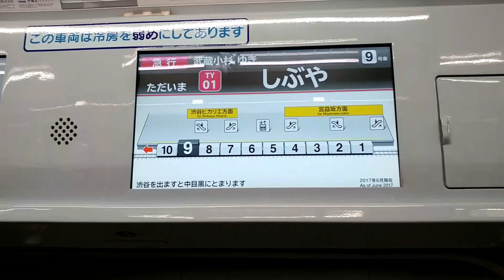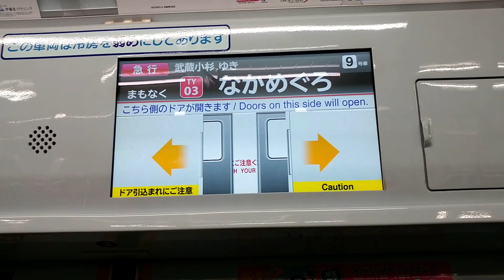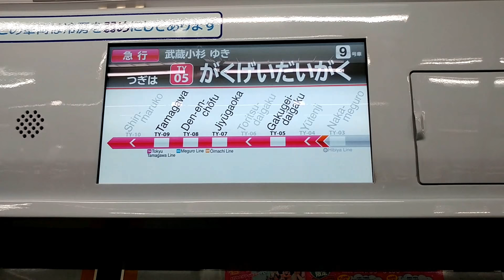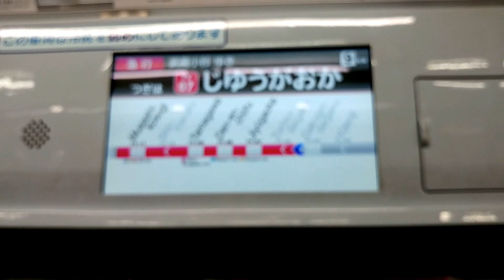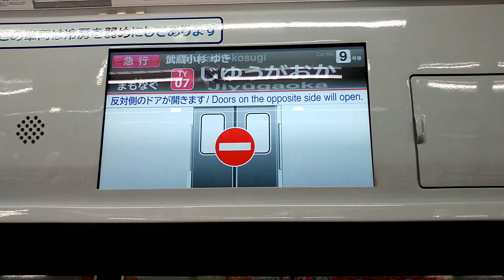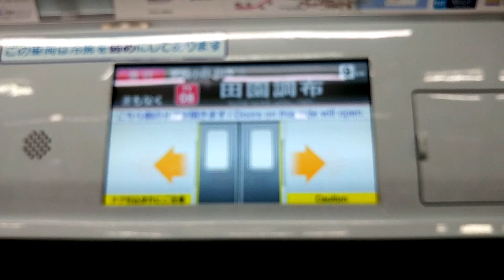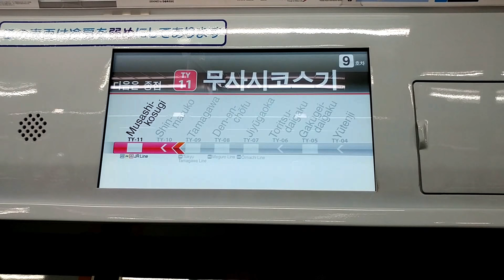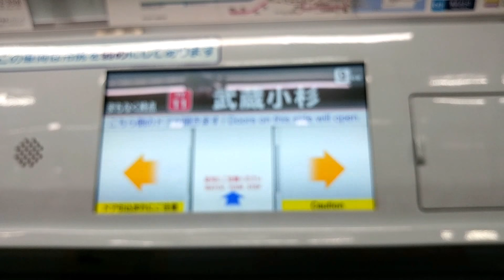【ROM更新・4か国語対応】東急電鉄 5050系（4109F）急行 TY11武蔵小杉ゆき 東急東横線 TY01渋谷 → TY11武蔵小杉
東急5050系4109FがROM更新されました。
田園都市線5000系同様にLCDは4か国語対応になっています。
またJR線の路線記号にも対応しています。

各駅停車 TY11武蔵小杉 ゆき
東京メトロ副都心線 F06小竹向原 → F16渋谷

0:00 TY01渋谷 発車
2:10 TY03中目黒 到着　4:20 TY03中目黒 発車
5:50 TY05学芸大学 到着　7:15 TY05学芸大学 発車
8:45 TY07自由が丘 到着　10:25 TY07自由が丘 発車
10:55 TY08田園調布 到着　12:25 TY08田園調布 発車
13:05 TY09多摩川 到着　14:15 TY09多摩川 発車
15:25 TY11武蔵小杉 到着